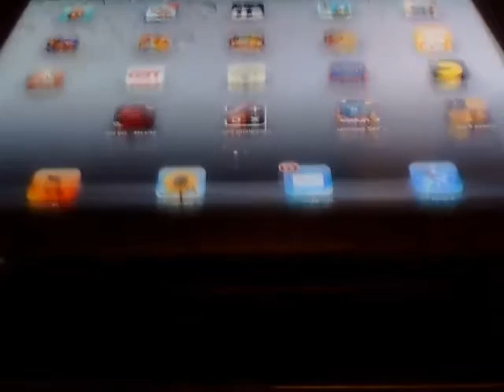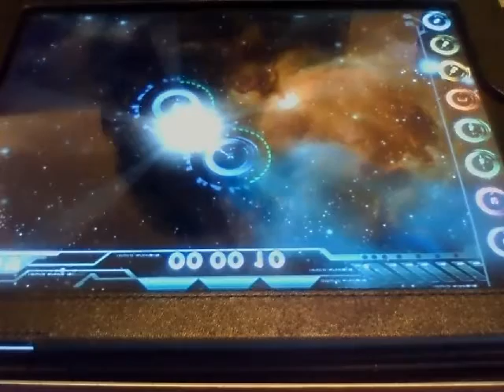Hip Hop Nocturne REMIXX MixxMuse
REMIXX of, I guess, Nocturne, with DJ JokezZ a.k.a. TyLeR!! On the FREE iPad app called MixxMuse! Dont forget to check out this AWEEEEESOME app in the app store!! Boo Yay!